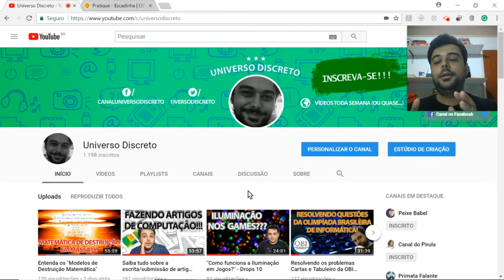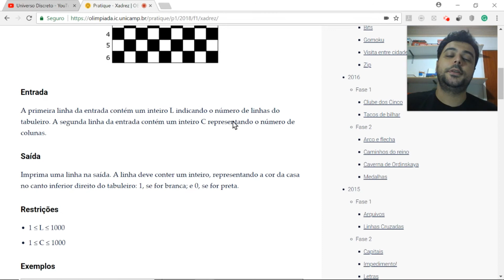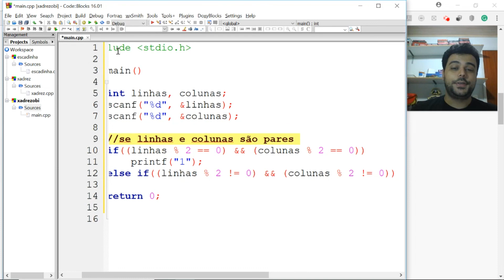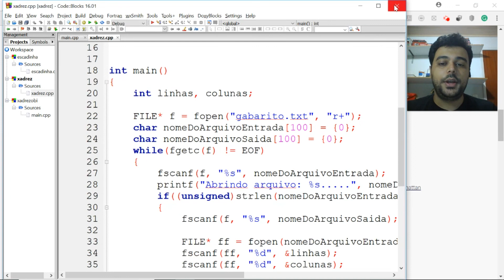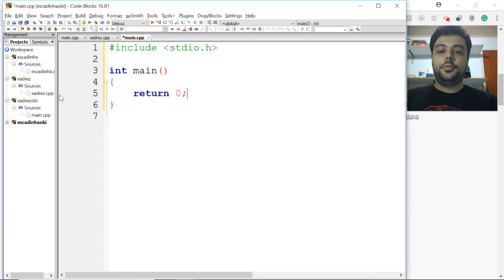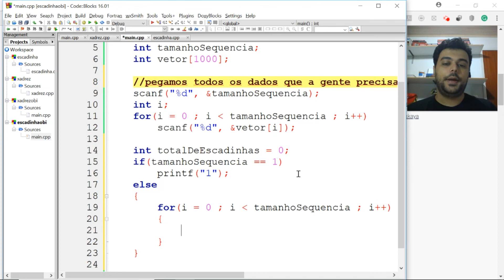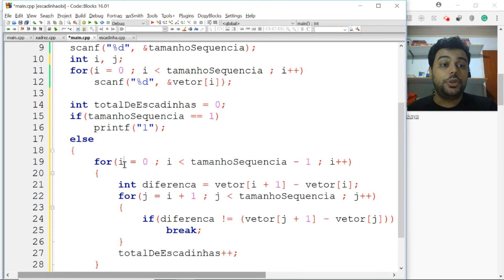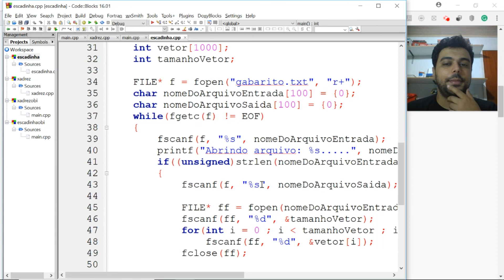Resolvi os problemas Escadinha e Xadrez da OBI 2018!